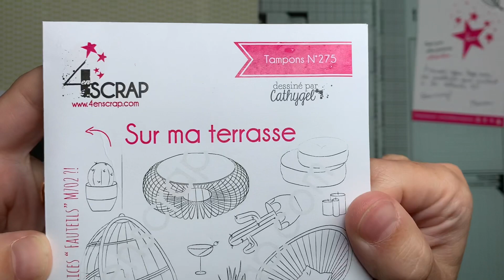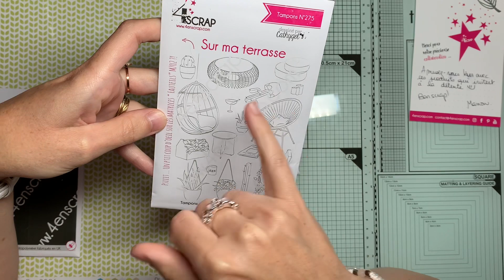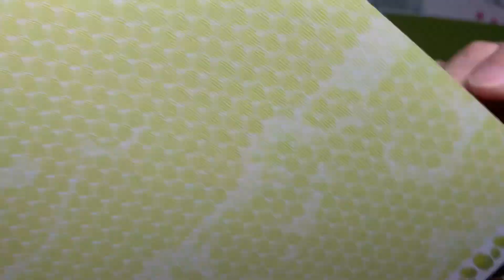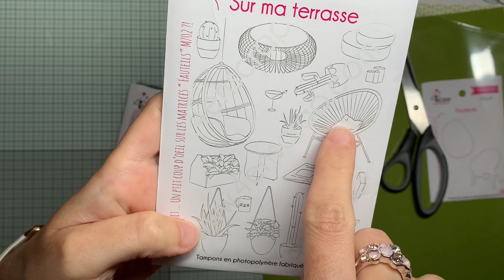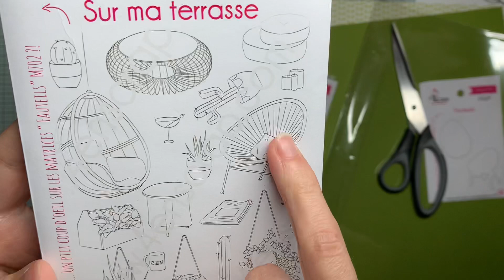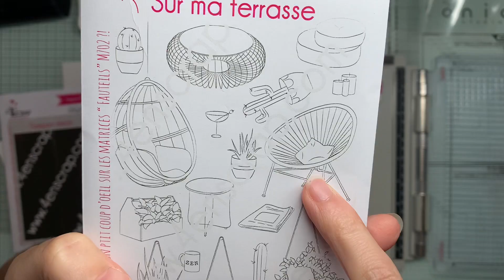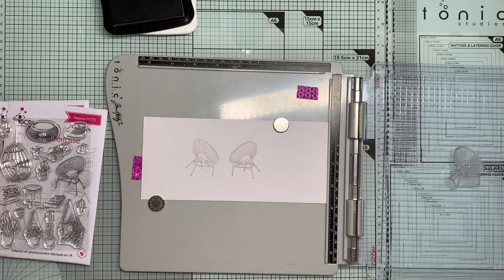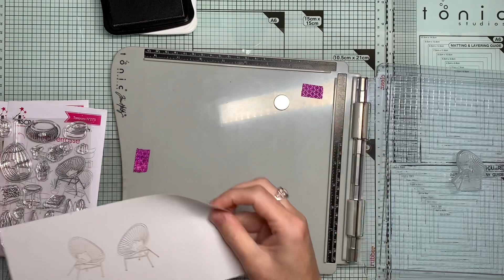Revue tampon miroir 4enScrap 🌸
Coucou !!!
Bizouilles